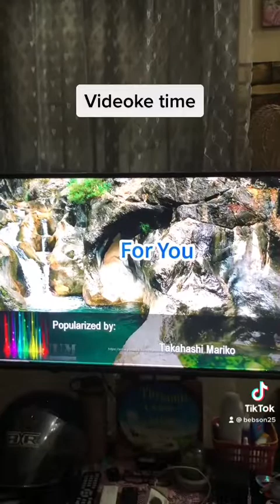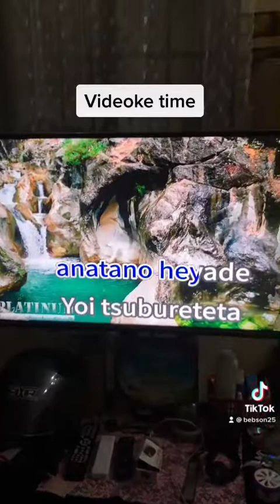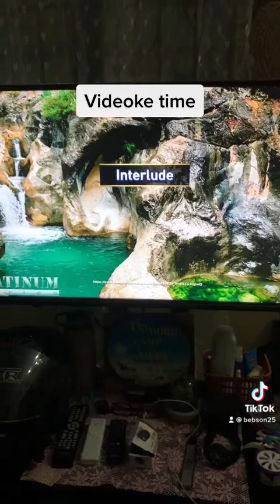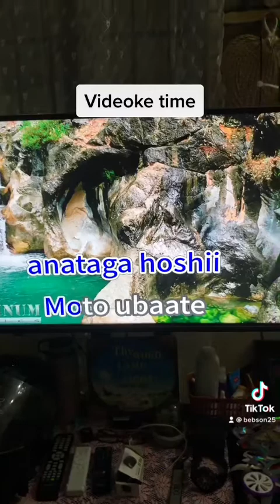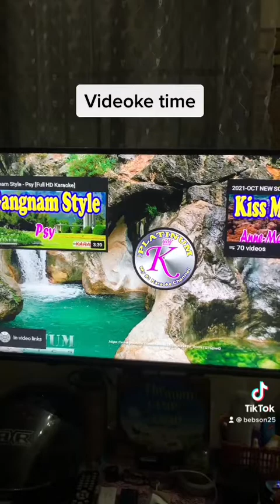For you by takahashi mariko | branoz adventure videoke cover